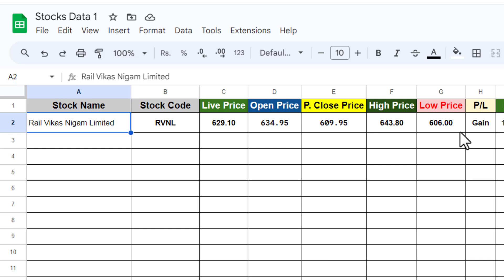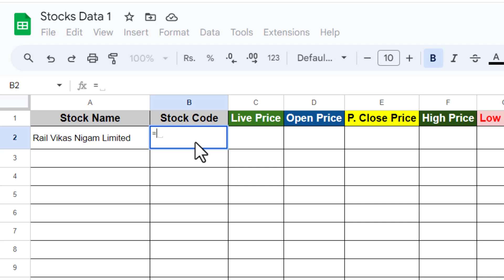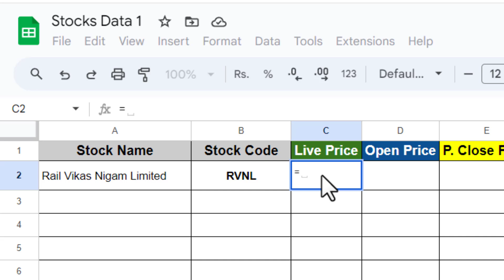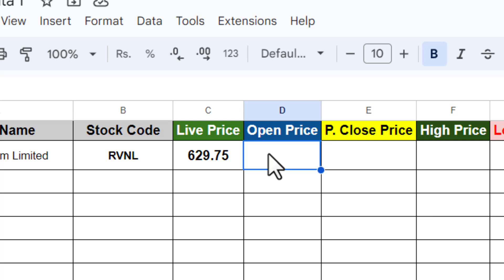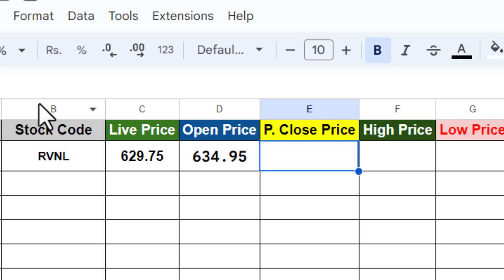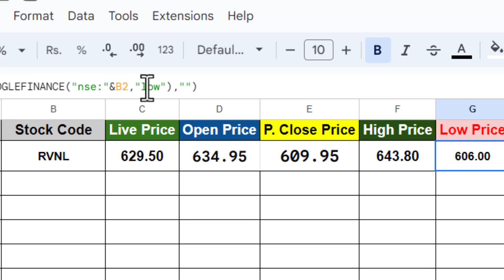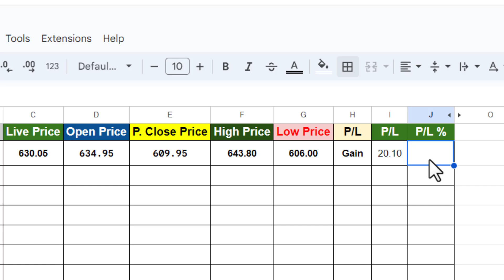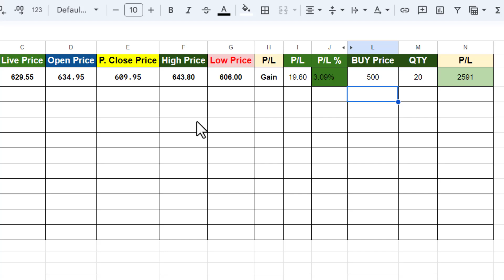How to track Share Price Profit and loss in google sheets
If you work in the stock market then this sheet can be very useful to you, This sheet tells you about the live price of the share and the profit and loss of the share you purchased.